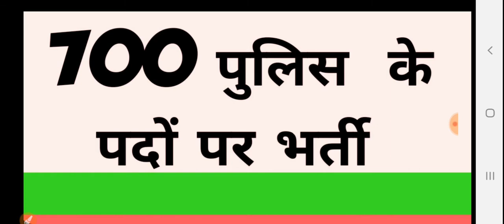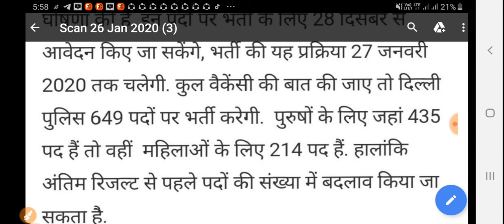700 पुलिस के पदों पर भर्ती कल आखरी तारीख जल्दी करे आवदेन सभी।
अगर आप हरियाणा की किसी एग्जाम की तैयारी कर रहे हैं तो आप हमारे प्लेलिस्ट में जाकर हरियाणा जीके की हार्ड सीरीज देख सकते हैं हम रोज आपके लिए कम से कम दो या तीन वीडियो अपलोड कर रहे हैं हरियाणा जीके से संबंधित और अच्छे प्रश्न करा रहे हैं सभी एग्जाम के लिए सभी प्रश्न बहुत जरूरी हैं अगर आपको वीडियो पसंद आए तो प्लीज